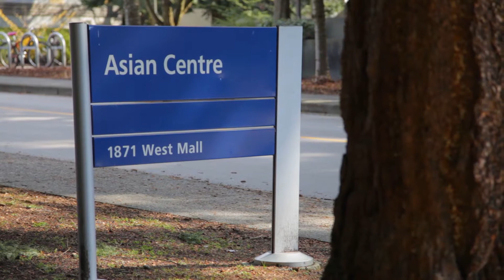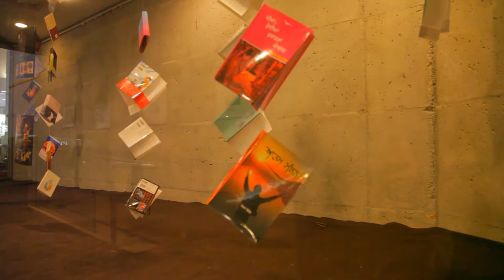Learning Punjabi Language in Canada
This channel presents projects by students at UBC in the Punjabi Studies programs. All those filmed for these projects have signed consent and release forms that authorize their participation in these videos.